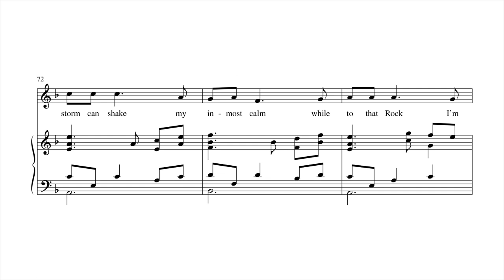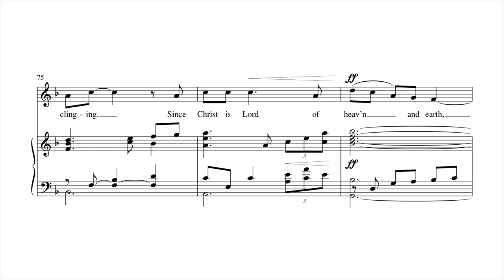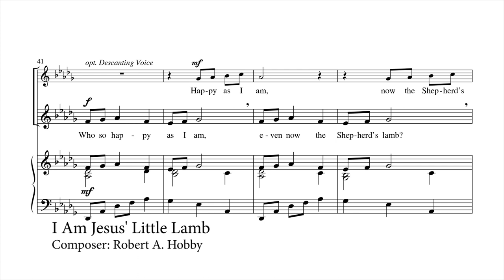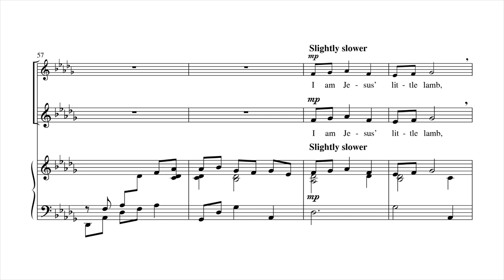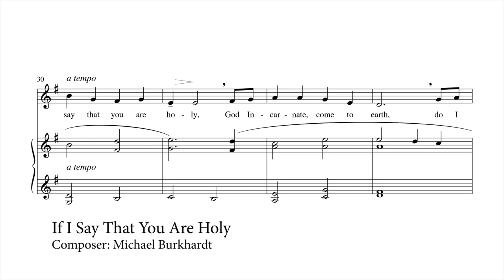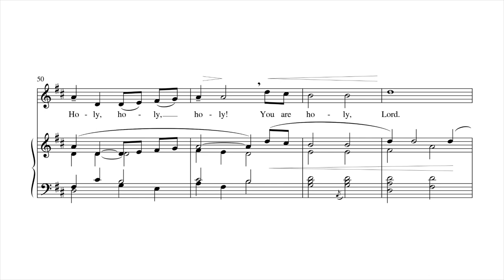Sing Praise: Sacred Vocal Solos - Scrolling Score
Sing Praise: Sacred Vocal Solos by Michael Burkhardt; Alfred V. Fedak; Zebulon M. Highben; Robert A. Hobby; Karen Marrolli; Kevin Uppercue - Item Number MSM-40-550

Solo Voice and Keyboard
Now conveniently collected in this handsome volume, this is a compilation of vocal solo material featured in The Weekly, our effort to reach out to churches with material suitable for the varied worship conditions they encountered in the summer of 2020.

Recording by Special thank you to Mercer College and its students for the use of their recordings:
1. Be Still - performed by Mary Grace Roark, mezzo-soprano & Carol Goff, piano
2. Bless the Lord, All Nations - performed by Caroline Cooke, soprano, Mary Grace Roark, mezzo-soprano & Carol Goff, piano
3. Bread of Heaven - performed by Taylor Mosley, baritone & Carol Goff, piano
4. Come to Me, All You Who Labor - performed by Katherine Bartlett, soprano & Carol Goff, piano
5. Covenant Prayer - performed by Cameron Rolling, baritone & Carol Goff, piano
6. How Can I Keep from Singing - performed by Caroline Cooke, soprano & Carol Goff, piano
7. I Am Jesus' Little Lamb - performed by Katherine Bartlett, soprano, Collin LaHood, tenor & Carol Goff, piano
8. If I Say That You Are Holy - performed by Collin LaHood, tenor & Carol Goff, piano
9. In the Breaking of the Bread - performed by Mary Grace Roark, mezzo-soprano & Carol Goff, piano
10. The Lamb - performed by Katherine Bartlett, soprano & Carol Goff, piano
11. Like the Murmur of the Dove's Song - performed by Cameron Rolling, baritone & Carol Goff, piano
12. Soft Mist Is Rising - performed by Collin LaHood, tenor & Carol Goff, piano
13. Thy Holy Wings - performed by Taylor Mosley, baritone & Carol Goff, piano
14. We Walk by Faith (Med-High Voice) - performed by Cameron Rolling, baritone & Carol Goff, piano